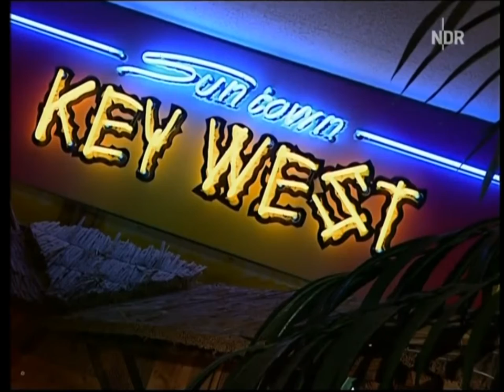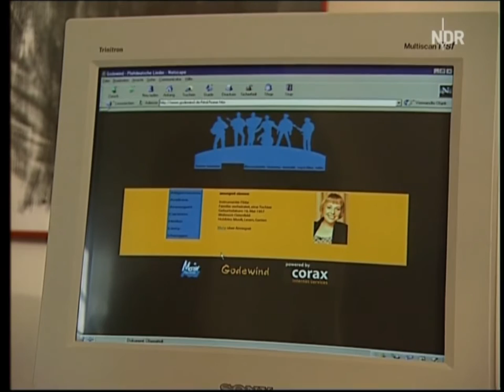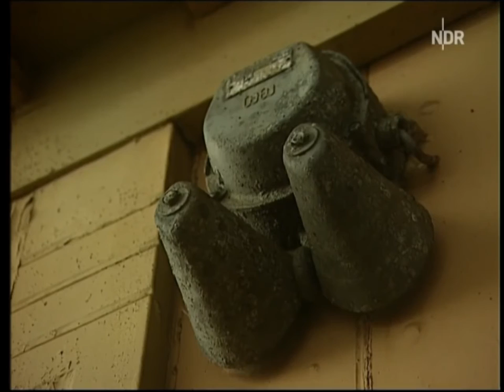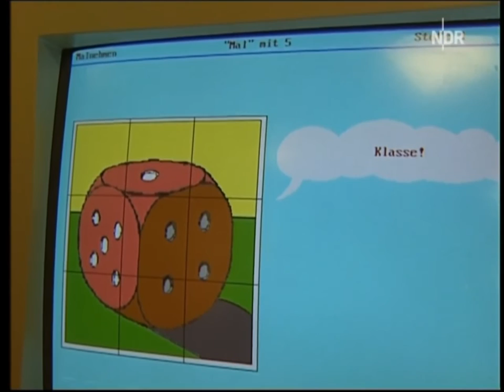Bilderbuch Deutschland - Husum (2000)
Produktion NDR-Fernsehen 1999/2000